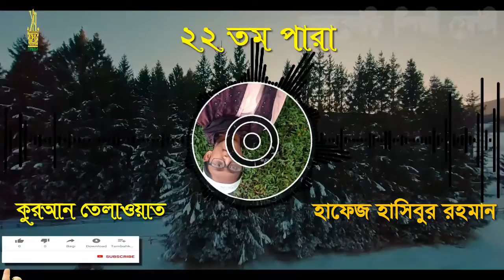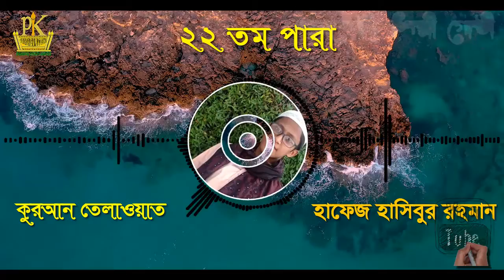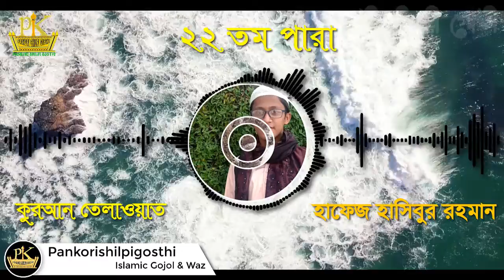সুমধুর কন্ঠে তিলাওয়াত । ​​​​​​​​Hifzul Quran Tilawat | হাফেজ হাসিবুর রহমান | Para 22 | ২২ তম পারা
╔ ஜ۩۩ஜ ╗
╚ ஜ۩۩ஜ ╝
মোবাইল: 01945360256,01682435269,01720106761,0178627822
★ ANTI-PIRACY WARNING ★
২২ তম পারা এর অন্তর তৃপ্ত করা কণ্ঠে তিলাওয়াত। 22 Para Heart touching Recitation and Visualization of The Holy Quran
🔹✔কোন টাইপের ভিডিও🔹
১:- কুরআন তিলাওয়াত ✔
▶️✅ Lecturer: হাফেজ হাসিবুর রহমান
▶️✅ Directed by : জুলফিকার আলী
▶️✅ Produced:  পানকৌড়ি শিল্পী গোষ্ঠী
▶️✅ Record Label: পানকৌড়ি স্টেডিও
. একটি অনুরোধঃ-.
.সতর্ক বানিঃ-.
থাকবেন।
আল্লাহ হাফেজ